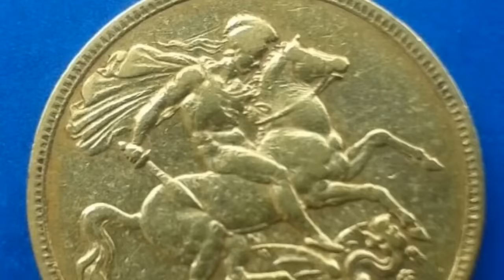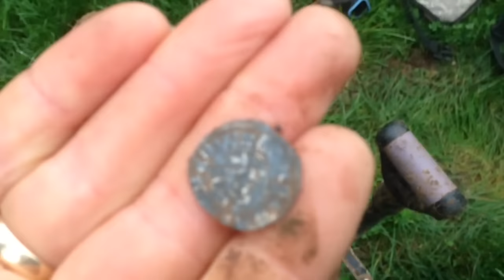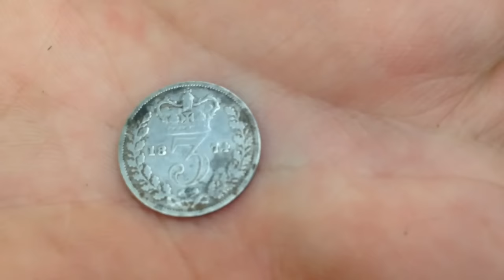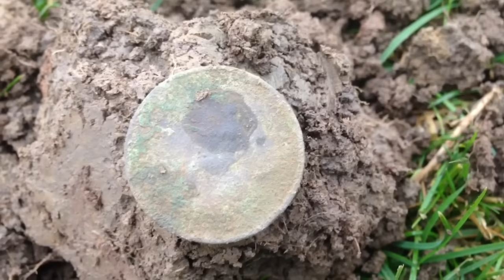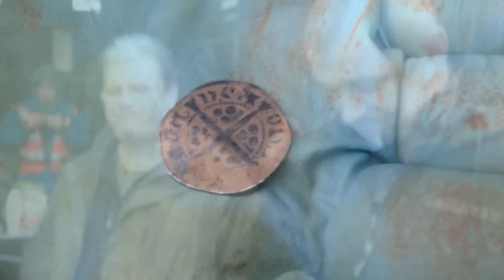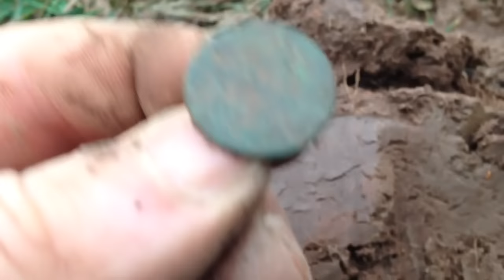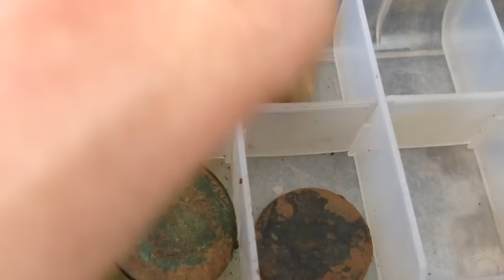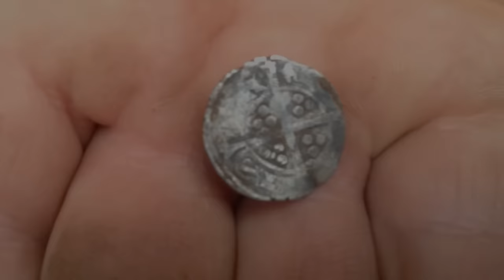Clodhoppers Xmas Rally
Christmas Rally with the Clodhoppers . Check them out on Facebook
Check out Tecting Sid At EnglandsHistory  on utube